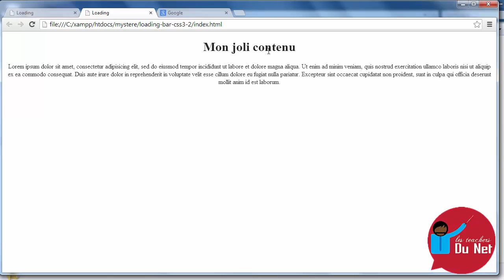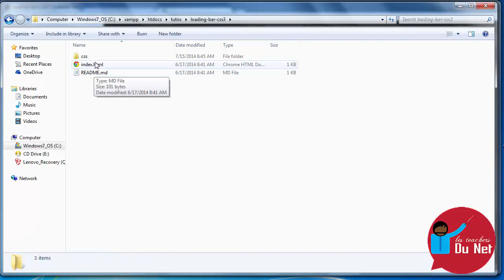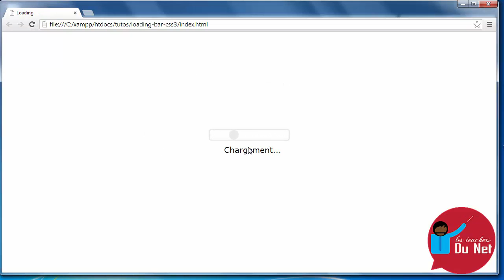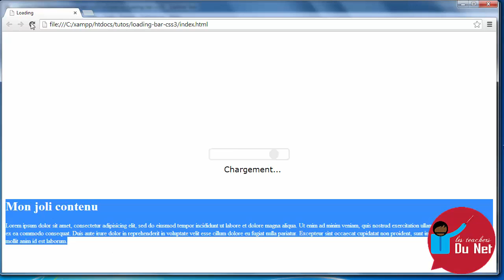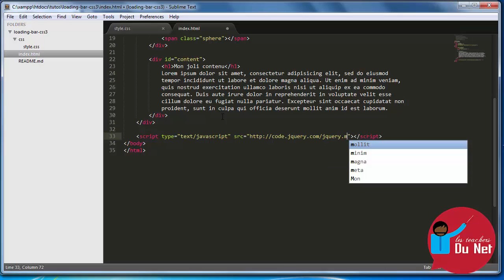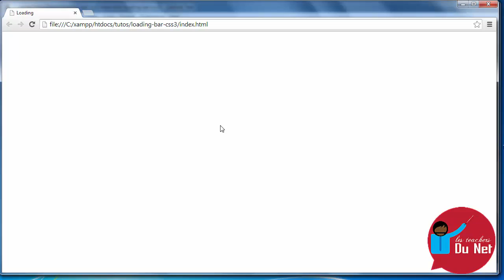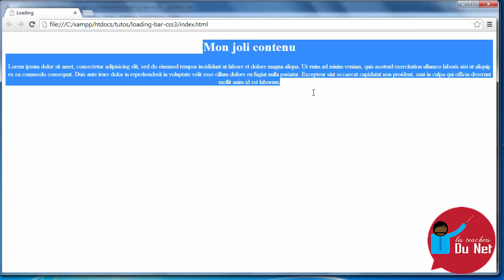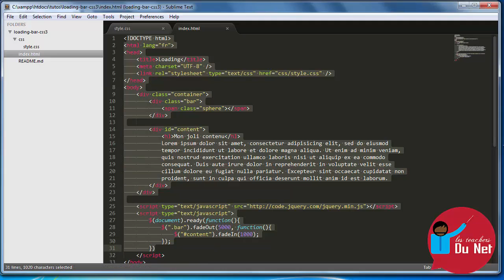BARRE DE CHARGEMENT AVANT AFFICHAGE DE VOTRE PAGE WEB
Découvrons dans cette vidéo, comment mettre une barre de chargement avant l'affichage de votre page d'accueil !